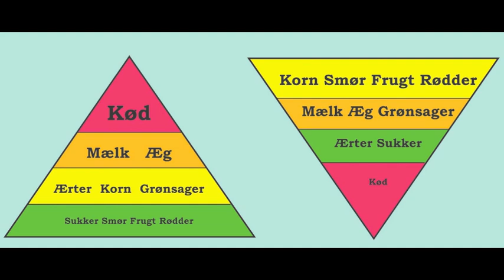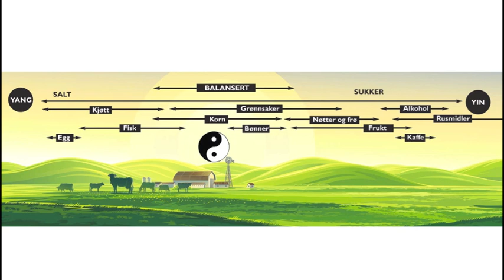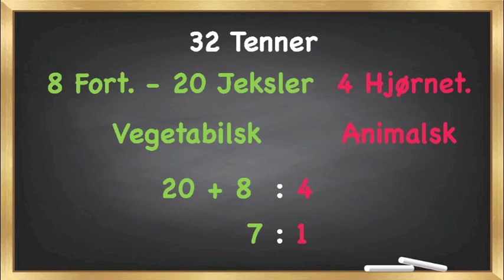Hjelp hva skal jeg spise ferdig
Et overblikk over utviklingen av kosthold og ernæring.